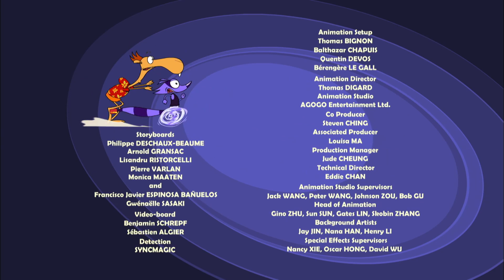TRUST ME I'M A GENIE(MORE ICE PLEASE)EPISODE3️⃣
TITLE/TRUST ME I'M A GENIE(MORE ICE PLEASE)EPISODE3️⃣
Funny & LAUGHTRIP CARTOONS ANIMETION